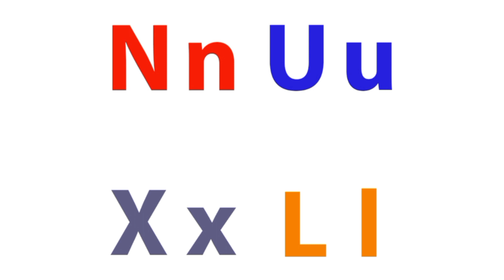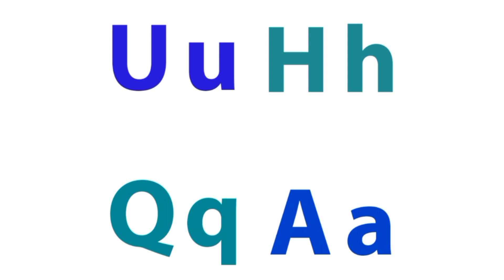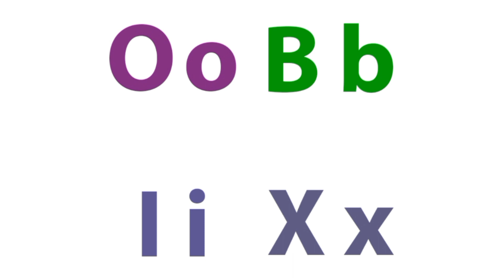Alphabets Quiz | Find Correct One | ABCD Learning | Kids Learning | Kids English Learning